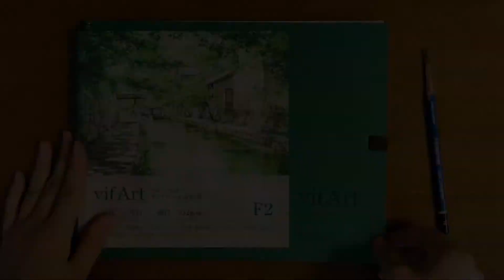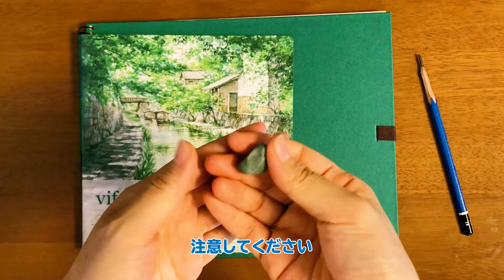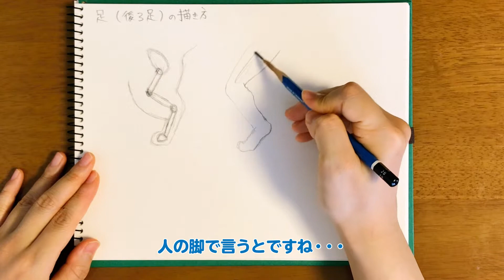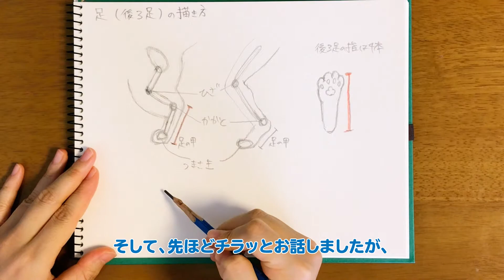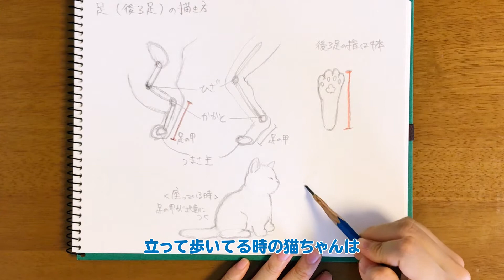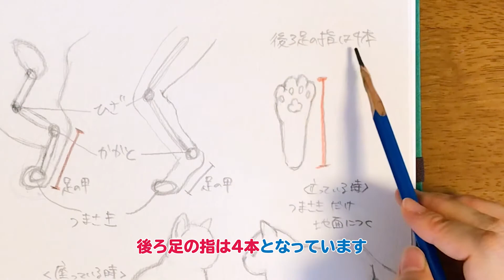【可愛いネコの描き方⑧】脚・後ろ足の描き方【簡単イラスト講座】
カンタンで可愛いネコちゃんのイラスト講座、第8回目です。前回の前足に引き続き、猫ちゃんの後ろ足の描き方について解説します。

・00:00 挨拶、猫の足の説明
・00:48 描く為の道具の紹介
・01:24 猫の後ろ足の構造(人間の脚と比較)
・03:07 猫の後ろ足の肉球について
・03:55 立っている時と座っている時の後ろ足の着き方
・05:09 猫の後ろ足の描き方まとめ

普段はネコの絵を描いています。 TwitterとInstagram毎日更新中！
・イラストオーダー【受付中！